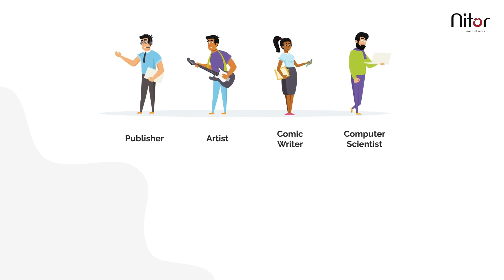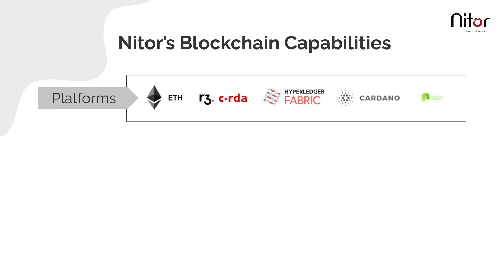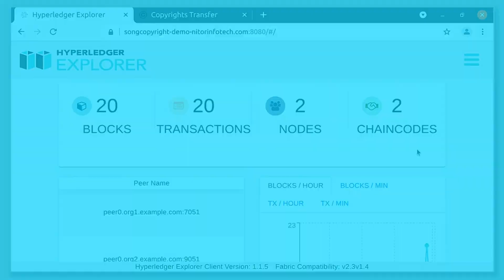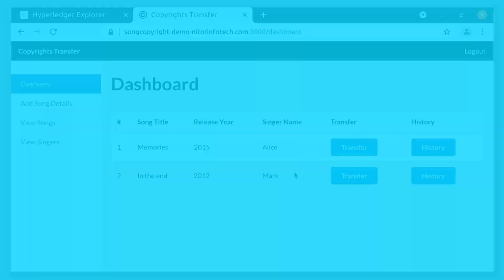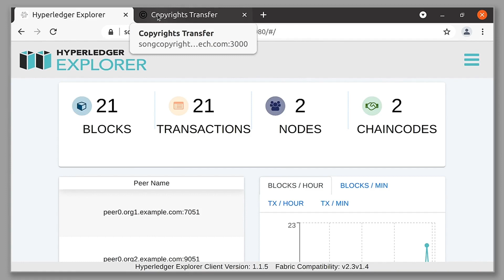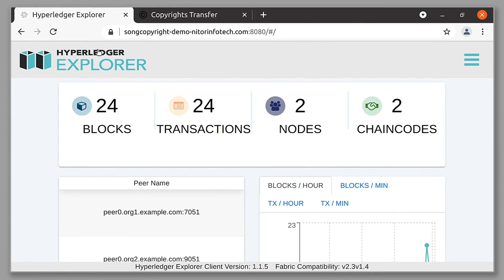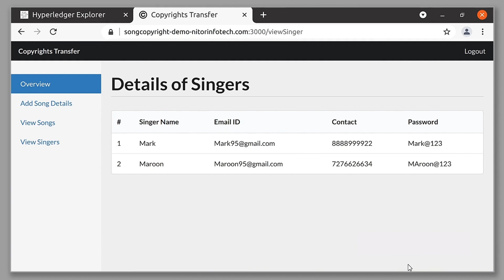Blockchain For Song Copyright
Copyright can help you keep your data safe and secure from fraudulent activities. Blockchain is a record-keeping technology that helps you track your activities across various industries like media, healthcare, supply chain, etc.

We helped the media and entertainment industry copyright transfers and infringement with blockchain. Watch this video to learn about Nitor Infotech’s blockchain capabilities and see how you can ensure transparency while transferring song copyrights.

to learn more about our services.